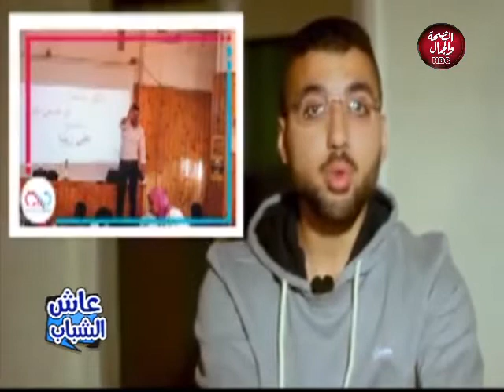عاش الشباب | تعرف على مبادرة CV for career